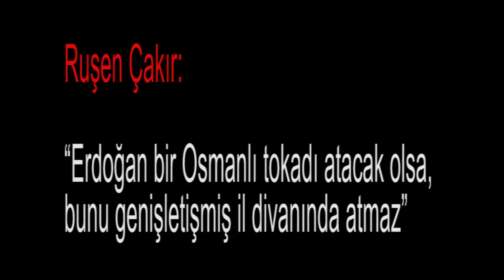Ruşen Çakır: “Erdoğan bir Osmanlı tokadı atacak olsa, bunu genişletişmiş il divanında atmaz”